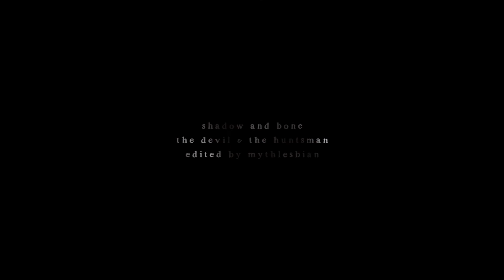shadow and bone | the devil & the huntsman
“make me your villain.”

*arrives three months late to the party* hi guys! okay so i really enjoyed the show! i’ve read the books also, and i definitely prefer the six of crows duology to the shadow and bone series (and i absolutely adored the crows in the show like literally i would kill for them but they don’t need me for that, they’ve got it covered) but i actually really liked alina’s storyline in the show as well! anyway, i had a lot of fun making this, i think this song really captures the show’s vibe.

*coloring:* mine
*fandom:* shadow and bone (2021)
*program:* adobe premiere pro 2021